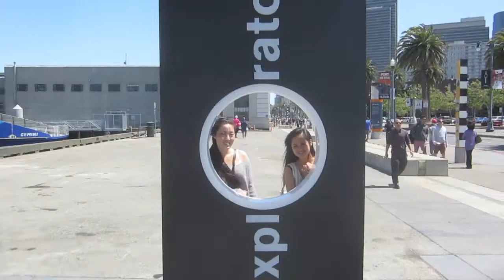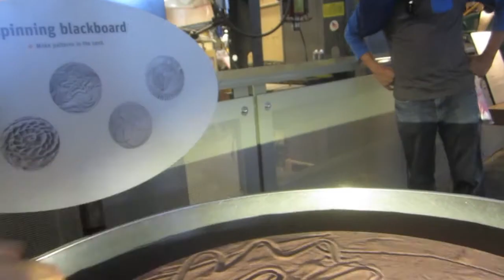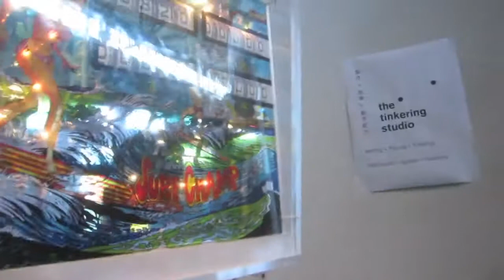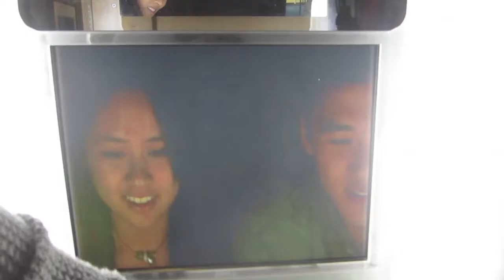Exploratorium Adventures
Spring 2013 Trip to the San Francisco Exploratorium